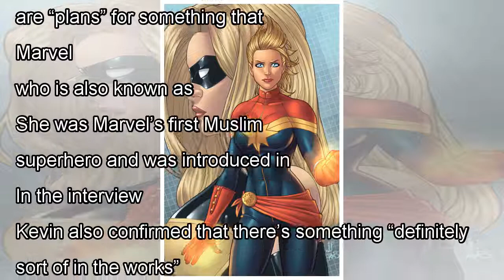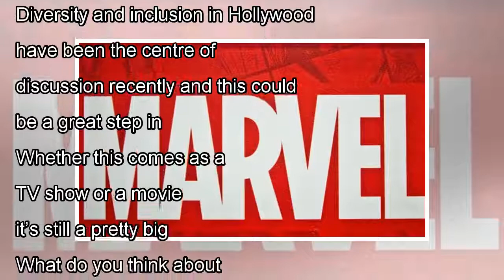๖ۣۜNew Ms. Marvel, A Muslim Female Superhero Movie Is Rumoured To Be In The Works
๖ۣۜNew Ms. Marvel, A Muslim Female Superhero Movie Is Rumoured To Be In The Works
With the Marvel comic book universe expanding on film and TV at an incredible pace, the range of superheroes coming to life is becoming all the more diverse. After the all the box office success Black...